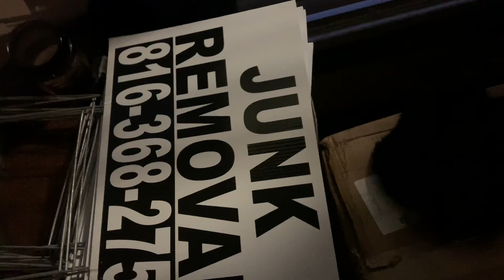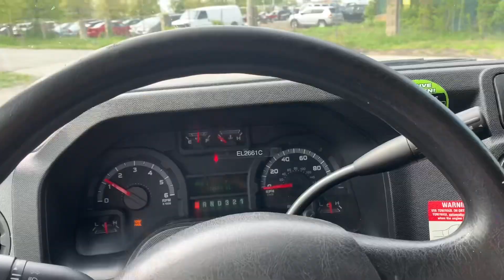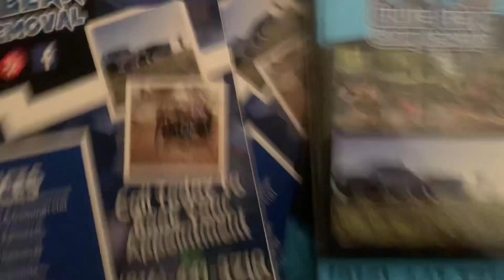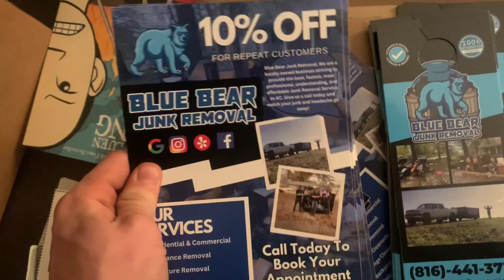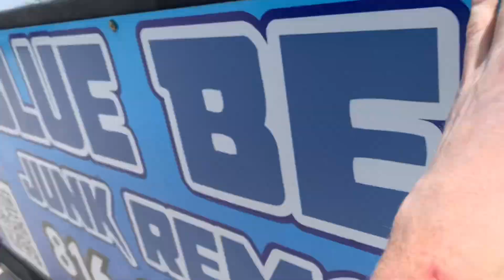Making $3000 in 2 Days Junk Removal Business Vlog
Hey Guys!

Watch us do 3k in 2 days in this junk removal vlog. The Junk Removal Business is booming ride along watch us do jobs and go over junk prices and how we got jobs as well.

Travis Wilson